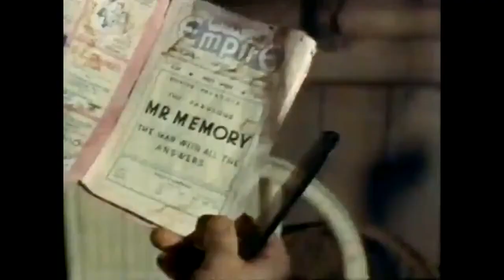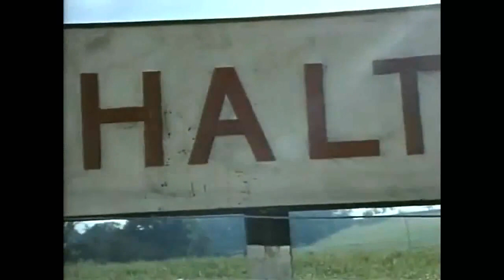Future Stupid -- Spy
Great song by 1990s band "Future Stupid" from Christchurch, NZ. From their 1996 album Canon Fodder, released on Felix Records (part of Wildside). Tried to contact the defunct label but no joy. Hope they don't mind.